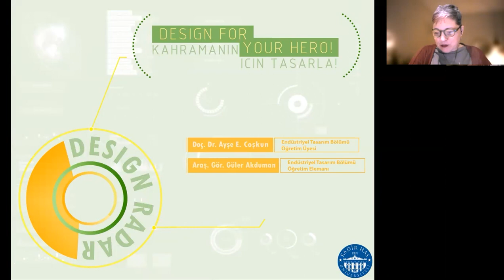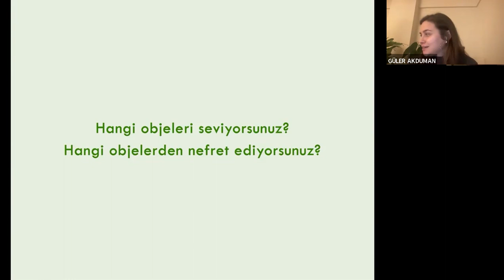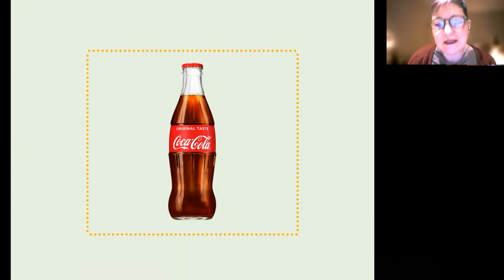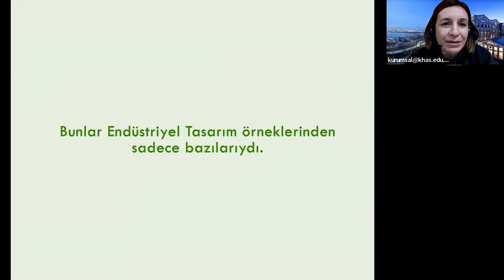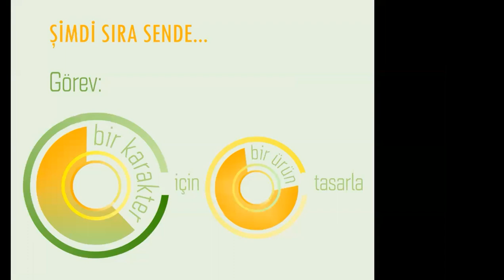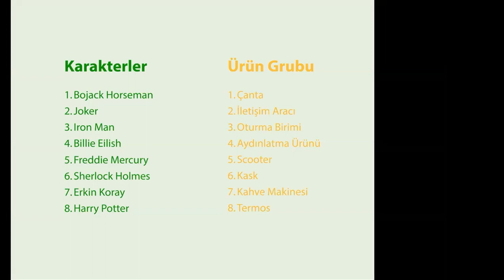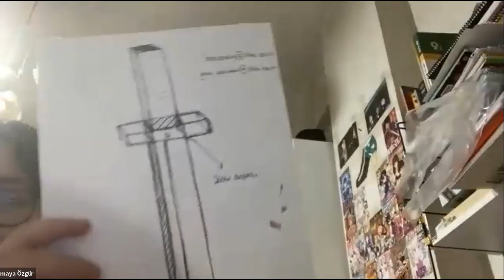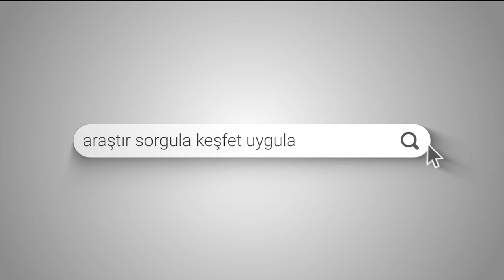DESIGN RADAR Endüstriyel Tasarım Atölyesi 2023 Design for your Hero! Kahramanın için Tasarla!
Lise öğrencilerine özel olarak gerçekleştirdiğimiz etkinliklerimiz "KHAS DESIGN RADAR Endüstriyel Tasarım Atölyesi: Design for Your Hero!" ile devam ediyor.

Sanat ve Tasarım Fakültemizin altında yer alan Endüstriyel Tasarım bölümümüz tarafından gerçekleştirilen etkinliğimiz, 12 Ocak Perşembe saat 18:00'de Zoom‘da gerçekleştirildi.

Etkinlikte Doç. Dr. Ayşe E. Coşkun ve Araş. Gör. Güler Akduman lise öğrencileri ile bir araya geldiler.